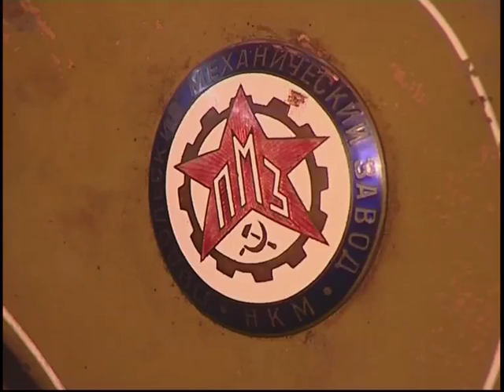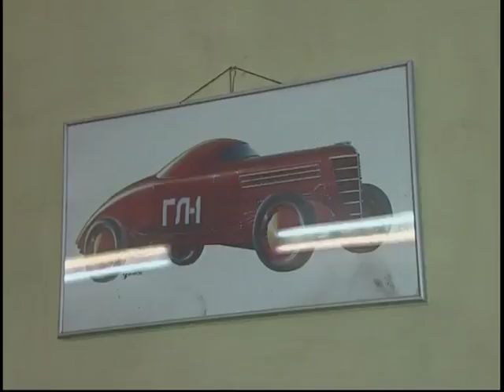Попутчик - Выездная студия на 15 олдтаймер галерее.часть 2